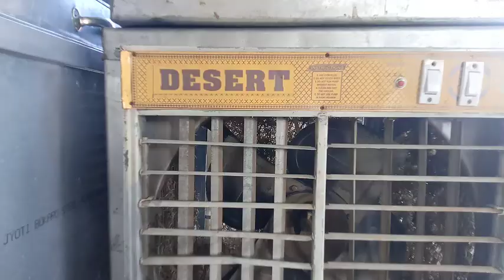CONTENT IDEAS for YouTube | KAHANI Har VLOGGER KI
How to find content for YouTube videos. Vlogs and blogs. Content ideas. trending topics for YouTube videos. Tips💡 for vlogging. about how to make vlogs more interesting 😜.

every vlogger has a question in his mind, that what will be his next video about. On what content should he make a video. so in this vlog. i am sharing 3 tips to create content in your vlogs. and put your vlogs on next level.

my first vlog || my first vlog viral || my first vlog today

my vlog
my first time vlog on YouTube
my first vlog viral to day

my first vlog viral my first vlog today my first vlog daily my first vlog my first vlog viral ho gaya my first vlog 2024
 my first vlog my first vlog viral my first vlog 2023 My first vlog today

@manoj dey
@carry minatimy first vlog❤❤my first time vlog viralmy first vlog india🇮🇳🇮🇳my first vlog in Indiamy first vlog 2021

please like and sport❤my first vlog today my first vlog my first vlog viral My first vlog 2024#myfirstvlog​

,myfirstvlogtoday myfirstvlogviral myfirstvlogonyoutube myfirstvlog2022 myfirstvloginyoutube  my_first_vlog myfirstvloginhindi myfirstvlogvideo my_first_vlog_on_youtube myfirstblog firstvlogvideo mysecondvlog myfirstvlogindia firstvlogentrycomplete myfirstvlogs firstvloguptomorrow firstvlogtoday firstvlog myfirstvlog❤ firstvlog2019 myfirstvloggingsetup firstvlogmas firstvlogs firstvlogcamera firstvlogcommingsoon  myfirstvlogviralkaisekare firstvlogbaby myfirstvlogincity firstvlogviral

THANQUE.